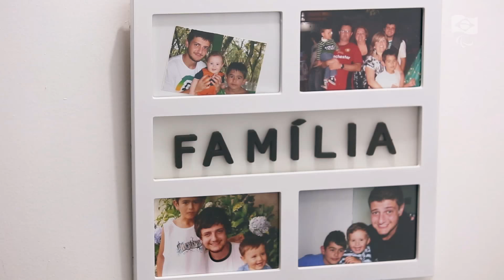CPB20Anos - Entrevista José Afonso Medeiros (Caco)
Para comemorar os 20 anos do Comitê Paralímpico Brasileiro, lançamos uma série de entrevistas com dez atletas que fizeram história no movimento paralímpico brasileiro. A quinta é com o ex-atleta da natação José Afonso Medeiros, o Caco,  campeão paralímpico nos Jogos de Atlanta-1996.

Imagens: Paulo Macedo
Produção: Graziella Batista e Rafael Moura
Edição: Luisa Breda
CPB/MPIX